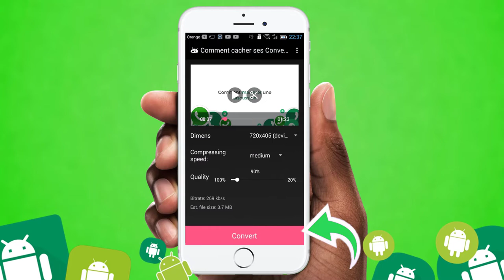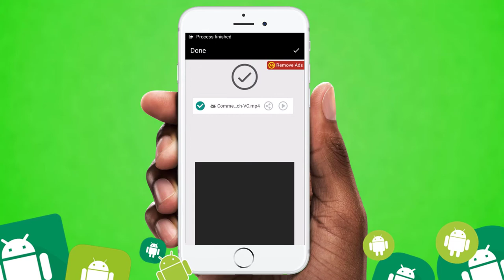💾 Compresser une video sans perdre de qualité (4Go - 2Mo : Ultra compresser une video)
Comment compresser une video sans perdre de qualité ? Comment compresser une video sans perte de qualité ? Comment compresser une video ? Comment compresser une video pour whatsapp ? Comment reduire la taille d'une video ?